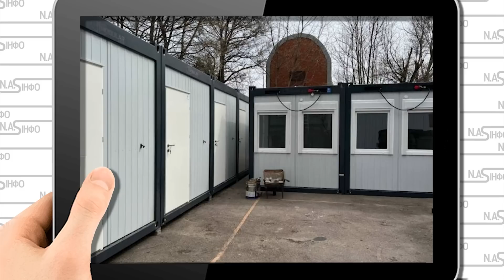Вже! Данілов не чекав-облава. Після суду. Зайшли і туди. Одразу після Шуфрича.